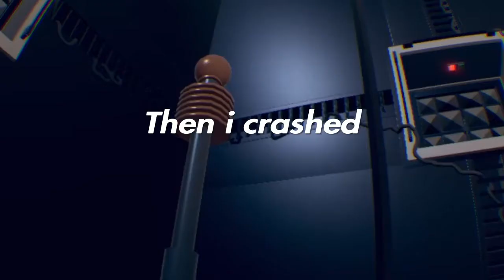Rec Room EscapeTheCubeRR